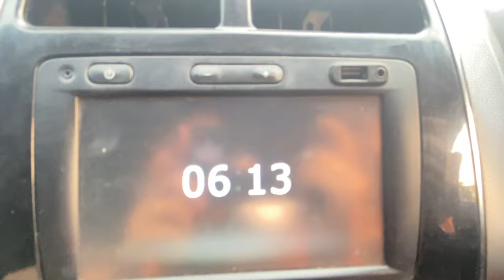Waking up at 4am | Gurudwara😊🦋 visit vlog